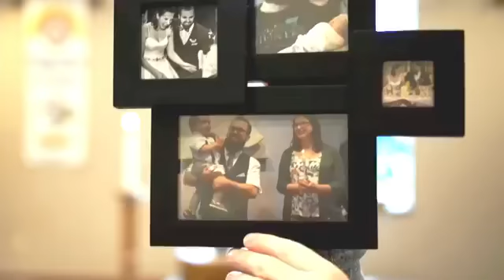Sunday Worship 1/10/21